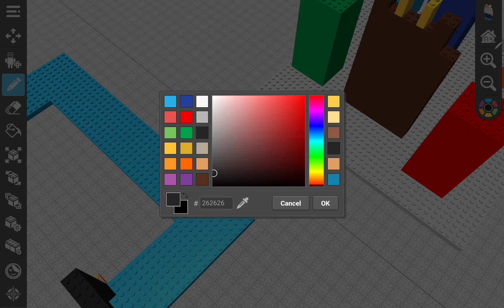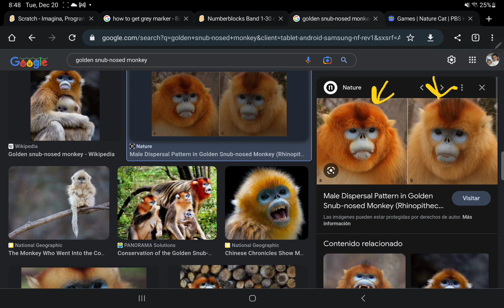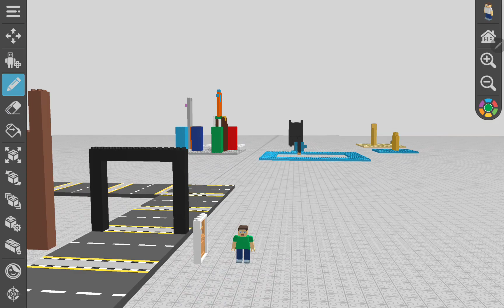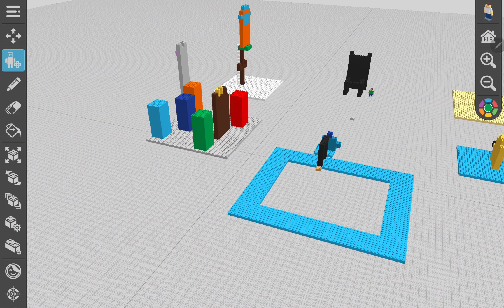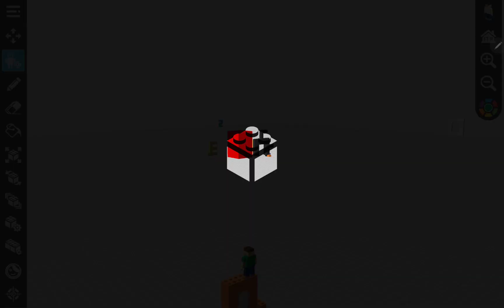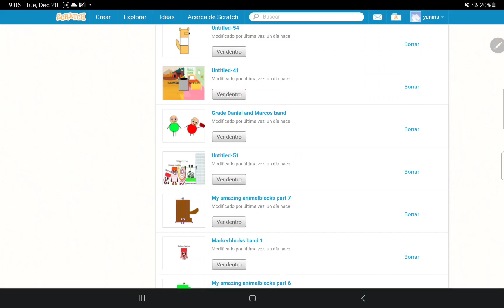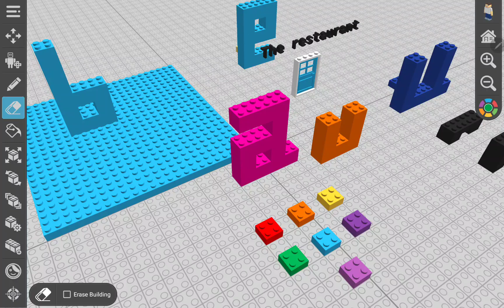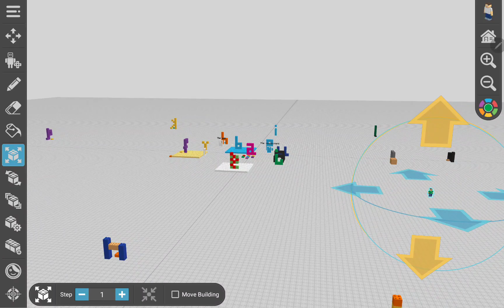find the animal blocks part 6 (Warning)